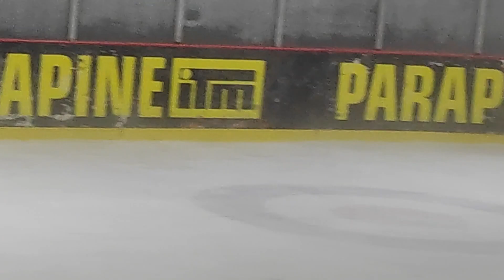ice hockey scrimmage 20230222